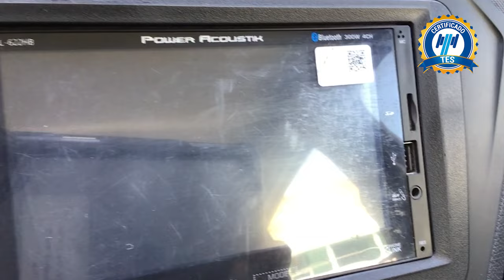Volkswagen / Gol / 2018 - 15561